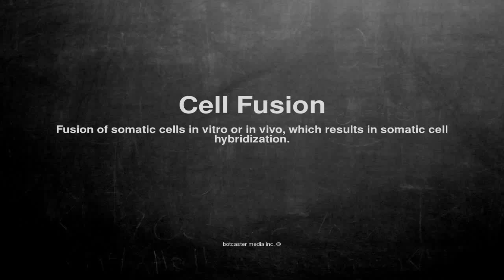Medical vocabulary: What does Cell Fusion mean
What does Cell Fusion mean in English?